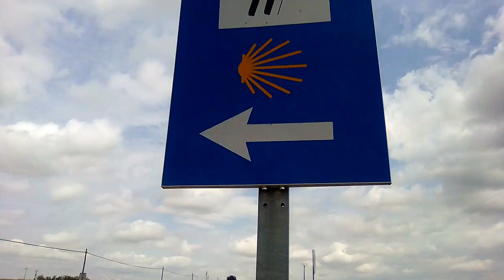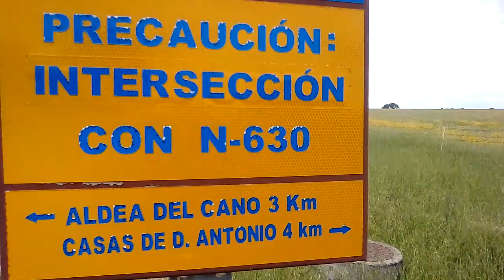Camino de Santiago ¿Alguien sabe como se llama este bicho? ¿Es venenoso?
18 mayo 2018 Lo llevo viendo por todas partes desde que entre en Extremadura por La Vía de La Plata. Es un bicho raro, por las rayas naranjas me da la sensación de que es venenoso.
¿Alguien me ayuda a identificarlo?
¡Animo peregrinos y buen camino!

La aceitera común (Berberomeloe majalis), también conocida como carraleja, curita y curica,[1]​ es una especie de coleóptero polífago de la familia Meloidae que alcanza gran tamaño, ocasionalmente más de siete centímetros, convirtiéndolo en uno de los coleópteros más grandes de Europa.

Facebook ALAMILLO LOCO 1983
Gracias !!!